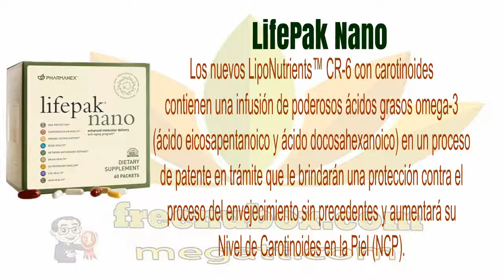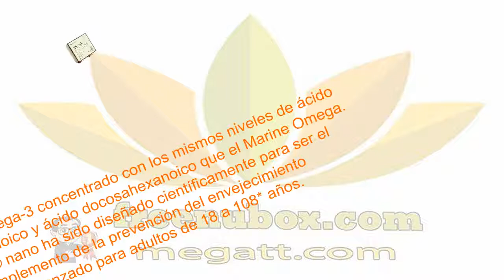🍎NuBox-Español - NU SKIN LIFEPAK NANO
NU SKIN LIFEPAK NANO

La emisión molecular mejorada de lifepak® nano es una innovación patentada de protección contra el proceso del envejecimiento con biodisponibilidad avanzada y máximos beneficios. Los nuevos LipoNutrients™ CR-6 con carotinoides contienen una infusión de poderosos ácidos grasos omega-3 (ácido eicosapentanoico y ácido docosahexanoico) en un proceso de patente en trámite que le brindarán una protección contra el proceso del envejecimiento sin precedentes y aumentará su Nivel de Carotinoides en la Piel (NCP). Lifepak® nano es el primer suplemento alimenticio de prevención del proceso del envejecimiento que optimiza estos nutrientes por medio de la nanotecnología para lograr una biodisponibilidad avanzada en el cuerpo. Contiene omega-3 concentrado con los mismos niveles de ácido eicosapentanoico y ácido docosahexanoico que el Marine Omega. Lifepak® nano ha sido diseñado científicamente para ser el complemento de la prevención del envejecimiento más avanzado para adultos de 18 a 108* años.